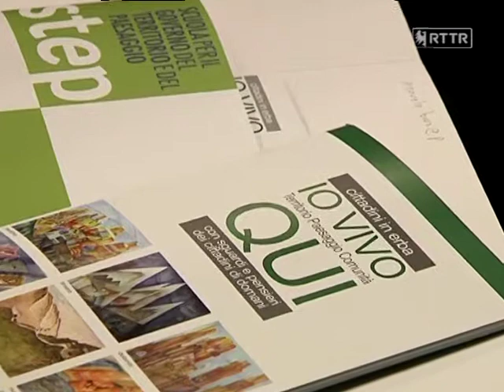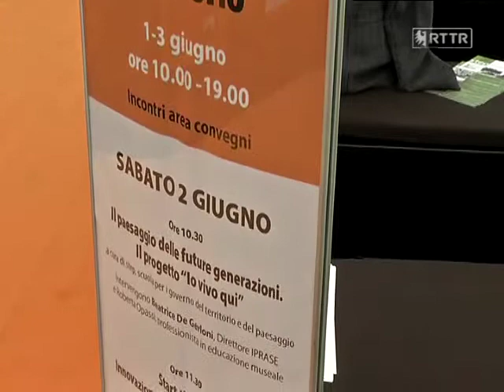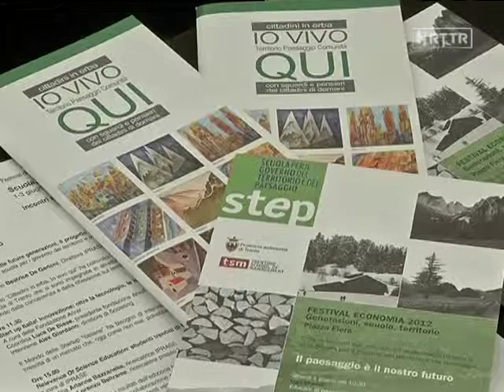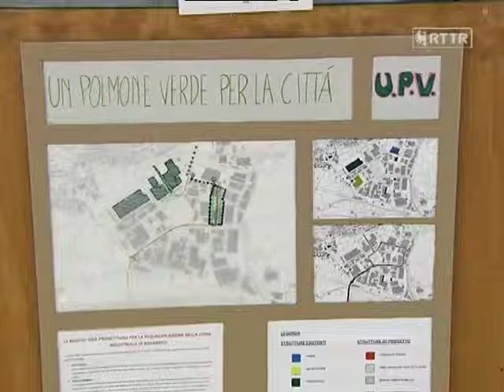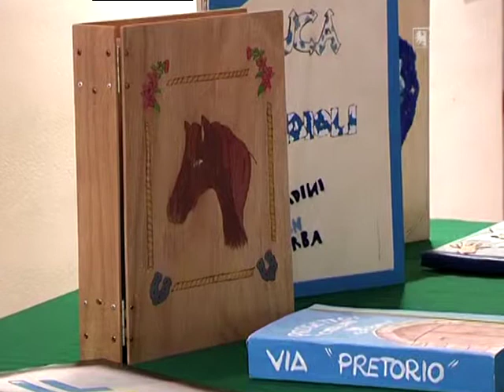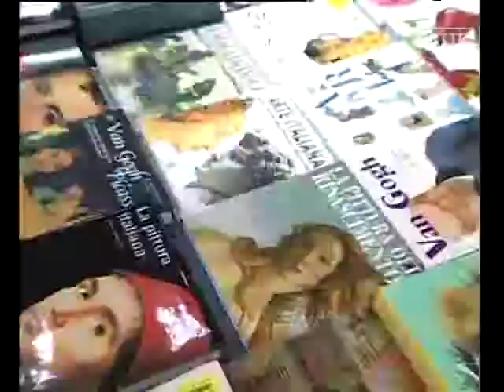Educazione al paesaggio nelle scuole - Il lavoro della step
Il paesaggio è un patrimonio fondamentale delle comunità e degli individui. Inteso come spazio di vita, sintesi di natura e sedimentazione storica, frutto del dialogo tra le generazioni, esso può divenire il principale riferimento per il governo del territorio. La Provincia autonoma di Trento, sulla base degli orientamenti espressi dalle recenti riforme ed in particolare dal Piano Urbanistico Provinciale, riconosce che il paesaggio deve essere posto al centro delle scelte di governo del territorio. La formazione e l’educazione anche per le giovani generazioni sono un elemento di assoluta centralità per sostenere la partecipazione delle comunità nella progettazione del proprio futuro e per la valorizzazione del paesaggio come elemento identitario e fondativo della qualità e della vivibilità di un territorio.